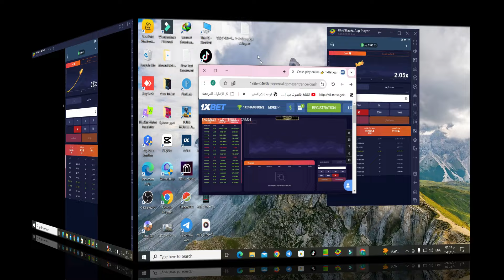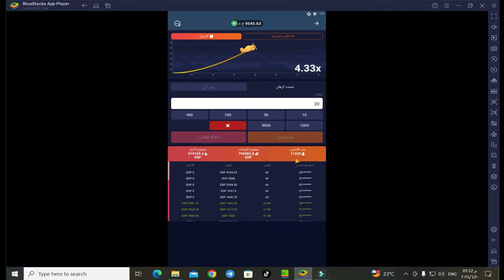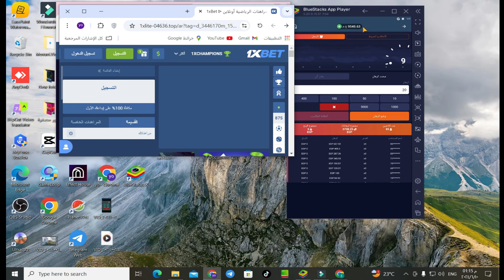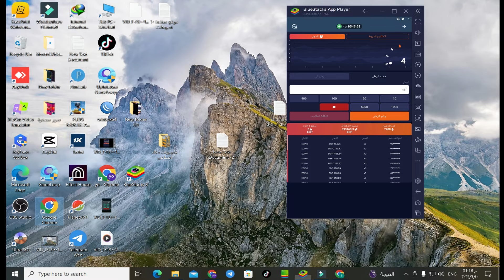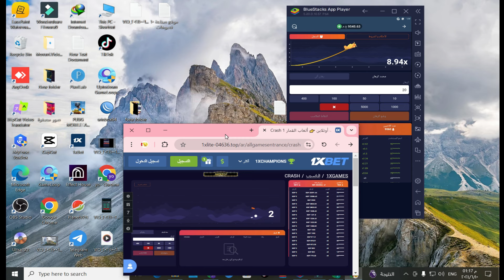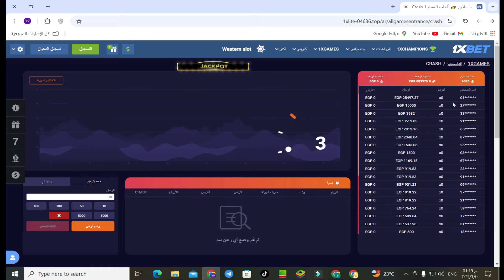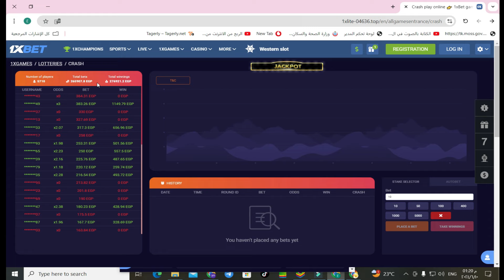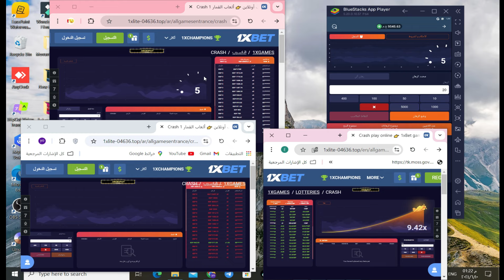تم الكشف عن أسرار 3 إستراتيجيات xbet يجب معرفتها لتعطل 1xbet!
أفضل 5 حيل فى اسكربت الطيارة  xbet أساسية يحتاجها كل لاعب في لعبة 1xbet Crash
أسكربت مجانى

 كشف اسرار وثغرات   مواقع الرهنات  .xbet  .MelBet .Linebet.1xbet Gooobet
هدفنا التوعية وكشف حقائق واكذيب مواقع وشركات المرهنات اون لاين...